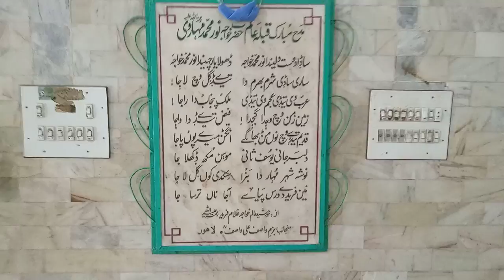khwaja Qibla alm Noor Muhammad maharvi URS chishtian Sharif